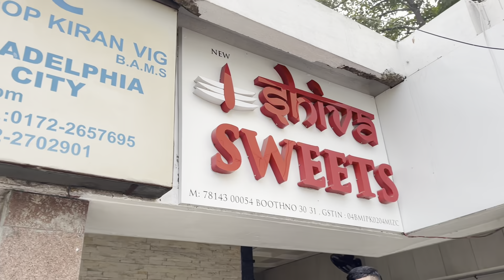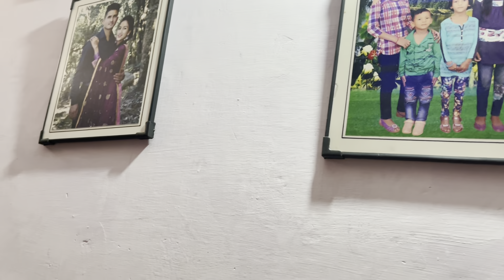आज गए हम उत्तराखंड के फ़ेमस यूटूबर तारा दी से मिलने❤😍🥳|| @tarahulvlogs cgvlog#